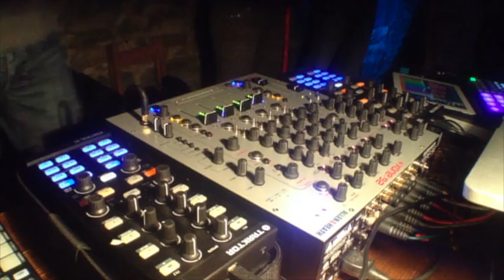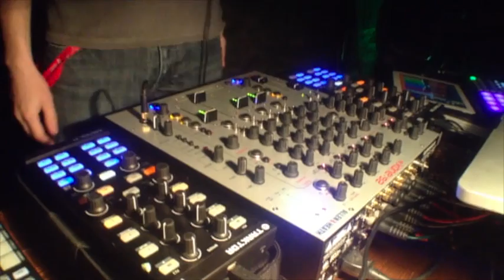My Chart - June 2013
01. Deeply Wired (Tomy DeClerque RMX) - Paride Saraceni - Trapez (PROMO)
02. Backfall (Steve Mulder Remix) - Drumcomplex & Roel Salemink - Release (PROMO)
03. System (Original Mix) - Eric Sneo feat. Chris The Voice - 1605 (PROMO)
04. Bells (Original Mix) - DJ Fronter, Son-Tec - Incorrect Music (PROMO)
05. TITA - Tomy DeClerque - Intec (PROMO)
06. Erase The Tapes (Jon Rundell Remix) - Spektre - Respect (PROMO)
07. Junction (Original Mix) - Axel Karakasis - Remain Records (PROMO)
08. Church (Bodyscrub Remix) - Andres Gil - Yellow Recordings(PROMO)
09. Injection (LowKey & Kardinal Dub Edit) - Matt Minimal - Renesanz (PROMO)
10. Pressure (Original Mix) - Alfonso Forte - Capsula (PROMO)